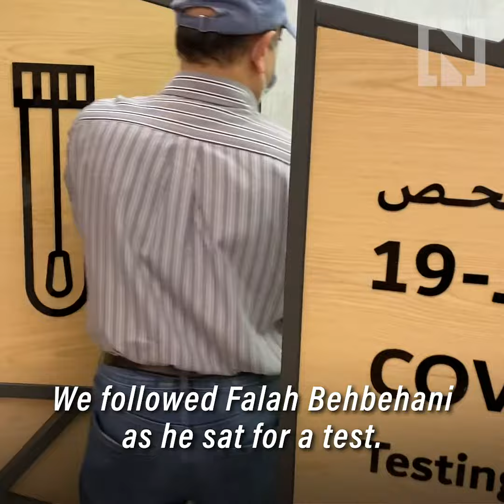First look inside a Covid testing kiosk in a mall in Dubai